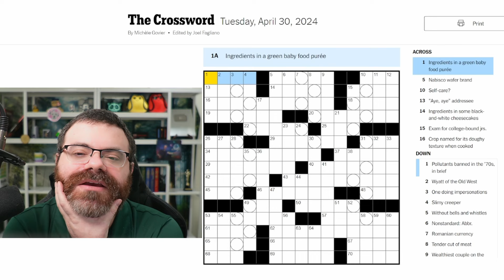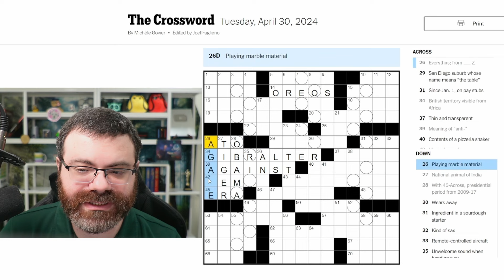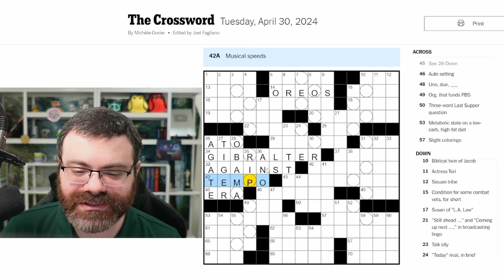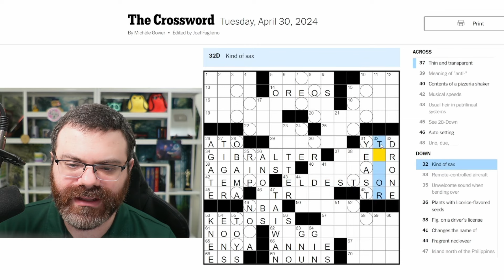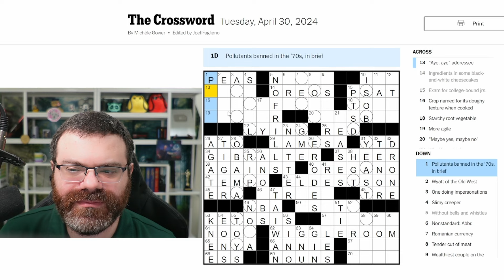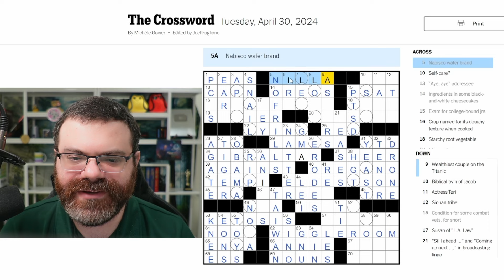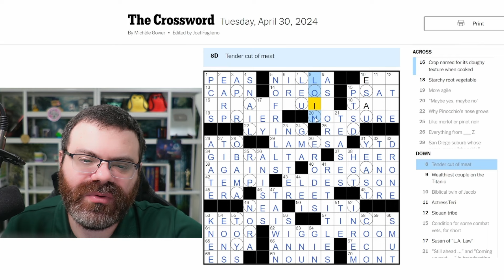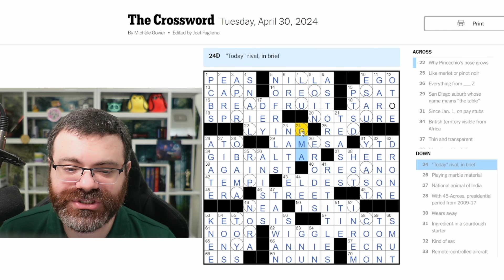Learning Crossword Week 3 | NYT Tuesday Crossword April 30, 2024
Solving today's New York Times Crossword for Tuesday, April 30th, 2024

All members get early access to my Wordle, New York Times, and Daily Games videos (including this one)!